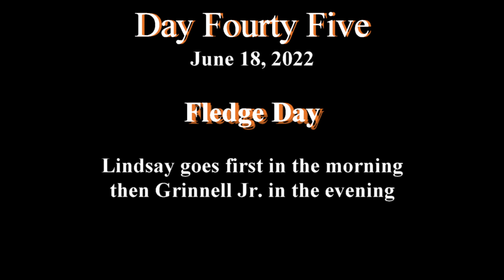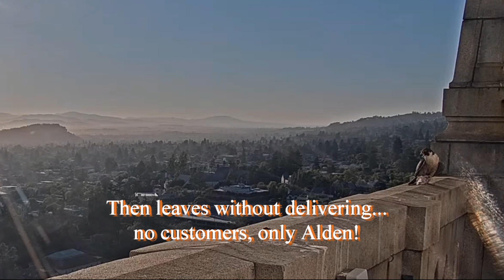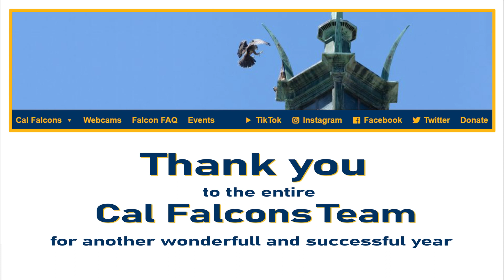Part Three Vol 3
Leaving the Campanile